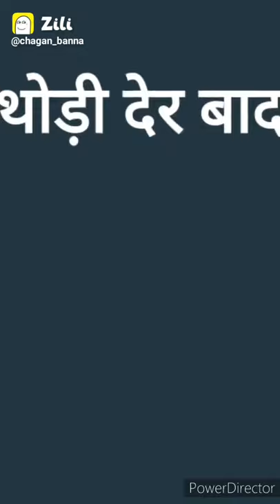January 10, 2021